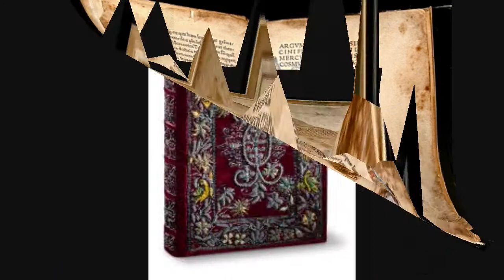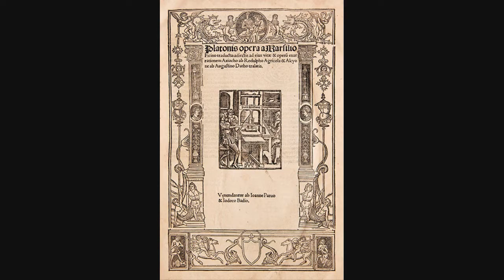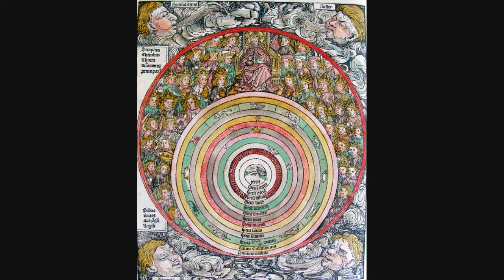"Venus subdues Mars, and Jupiter Saturn" Marsilio Ficino to Archbishop of Florence